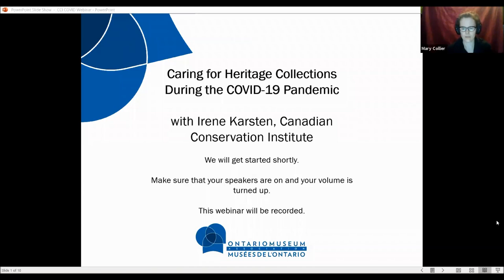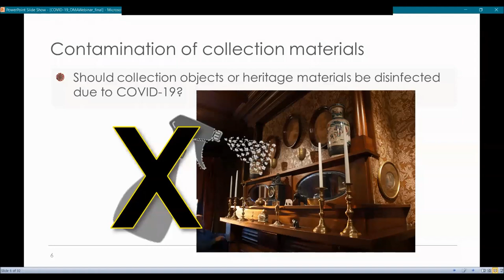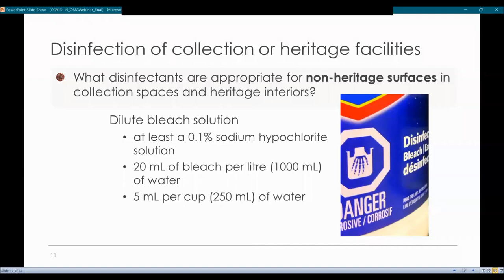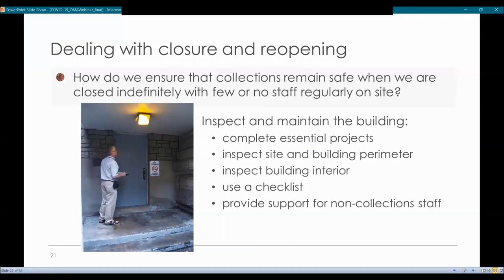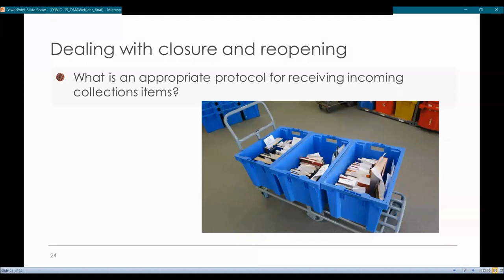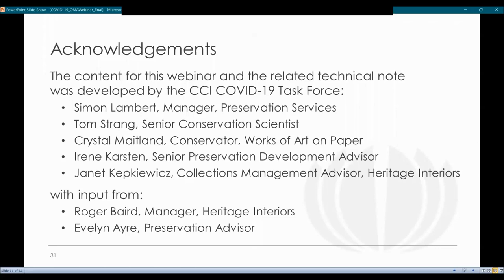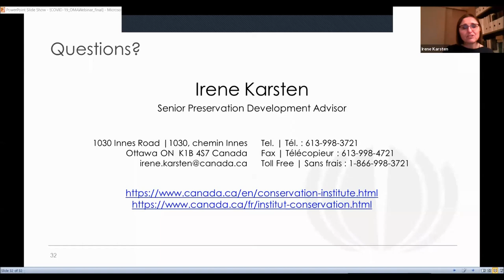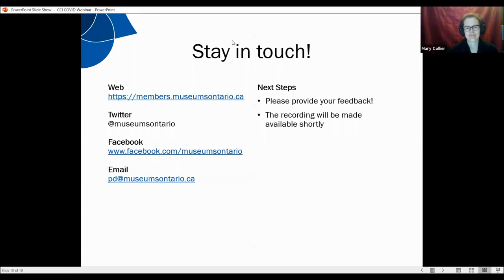Webinar: Caring for Heritage Collections during the COVID-19 Pandemic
Cultural heritage institutions are coping with many challenges as the world deals with the COVID-19 pandemic. While collections are not directly at risk, the pandemic complicates their care. In this webinar organized by the Ontario Museum Association, Irene Karsten shares information and recommendations compiled by the Canadian Conservation Institute to help those responsible for heritage collections. Questions about collections contamination, disinfection of museum spaces, and risks to collections during long-term shut down are addressed, based on the evolving collective knowledge of the public health and infectious disease research communities merged with what we know about keeping collections safe.

Visit the Ontario Museum Association's dedicated webpage of COVID-19 Resources